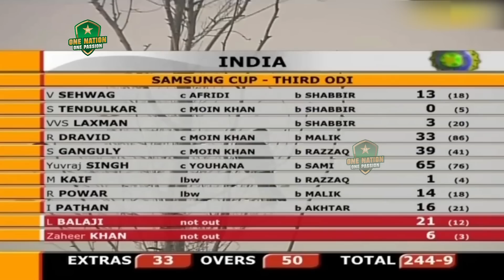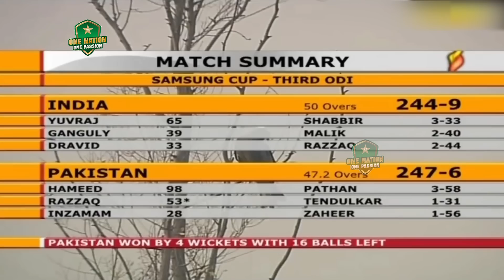Fantastic Highlights | Pakistan vs India | 3rd ODI Peshawar, 2004 | PCB | MA2A